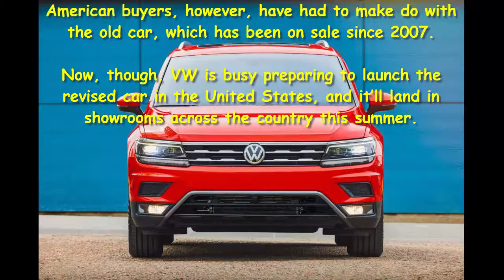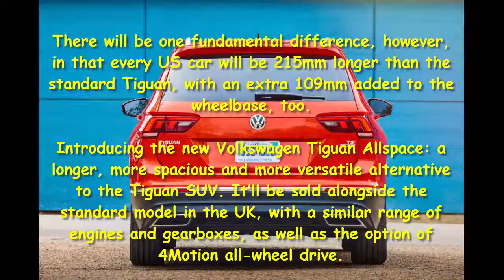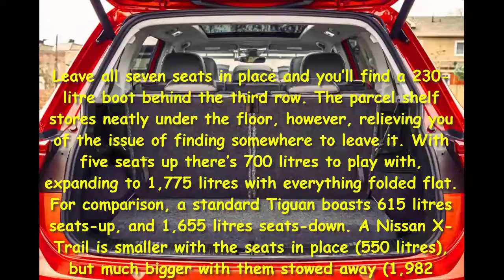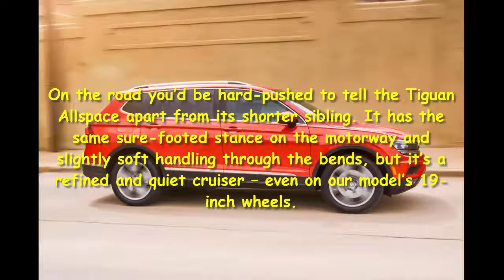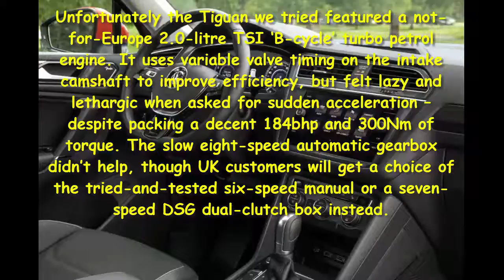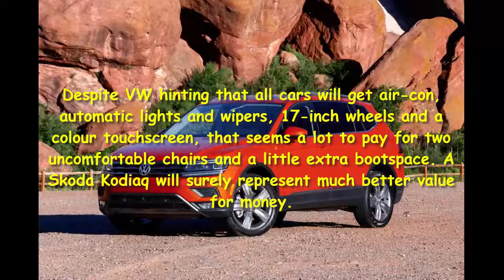Car Review - New Volkswagen Tiguan Allspace 2017 Review - Read Newspaper Tv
Read newspaper:
Car review - New Volkswagen Tiguan Allspace 2017 review
Source: autoexpress.co.uk